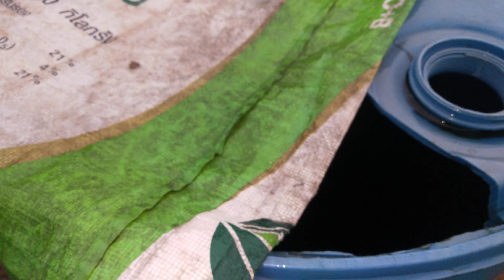ช่างแมวให้อาหารปลากดเหลืองตอนเช้าวันที่2 ที่บ่ออนุบาลที่สวน บ.ลำภูพาน ต.ผาตั้ง อ.สังคม จ.หนองคาย EP2